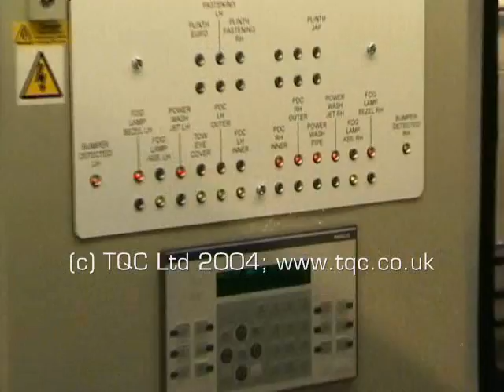Spitroast Fixture for Automotive Plastic Bumper Assembly and Testing from TQC Ltd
An assembly and testing fixture for poka yoke assembly of automotive plastic front bumper  modules. Fixtures included detection on variant to be assembled and checking of fog lights and parking sensors.